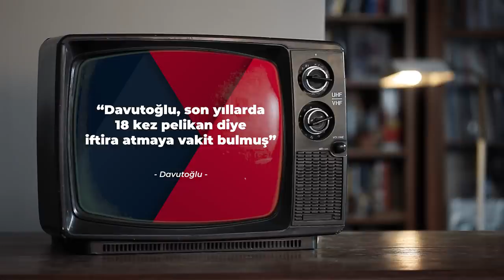"Adamsan" dedik, üzerine alınan olmadı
“Hodri Meydan: Neymiş bu Pelikan?” videomuz için Davutoğlu ne dedi?
Muhalif basın nasıl gördü?
Pelikan iftirasını dilinden düşürmeyen Davutoğlu  “Adamsan” dedik üzerine alınmadı sadece dislike attı. Ses FETÖ, CHP ve muhalefetten geldi.

Son yıllarda Davutoğlu’nun Pelikan iftiraları.
İyi seyirler!

Davutoğlu ve Pelikan detaylı anlatım videomuz:
Videoda neler bulabilirsiniz?
Ahmet Davutoğlu Pelikan iftiraları.
Pelikan Dosyası Nedir? Böyle bir dosya var mı?  Pelikan bildirisinde ne yazıyor?
Davutoğlu yaptıklarını Pelikana yıktı.
Pelikan nedir? Neden Pelikan?